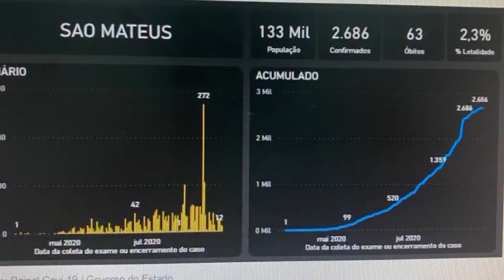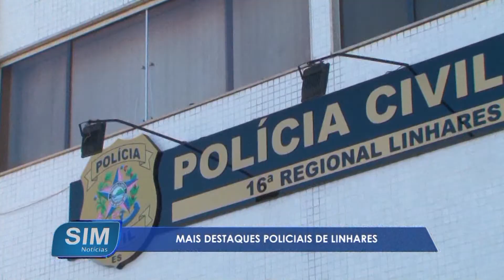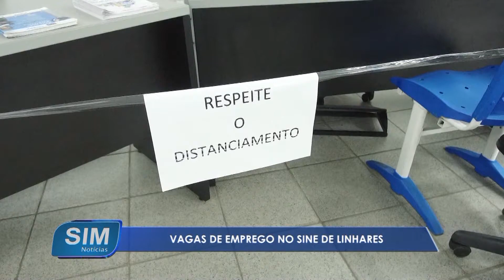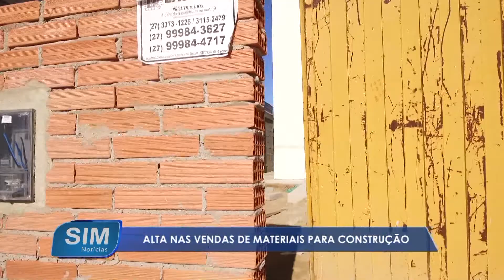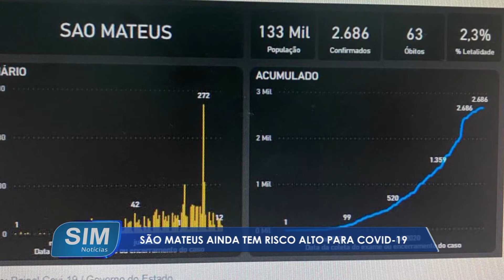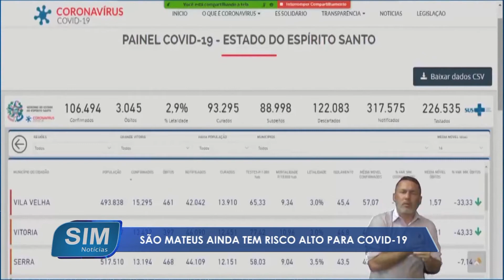SIM Notícias 31 08 2020